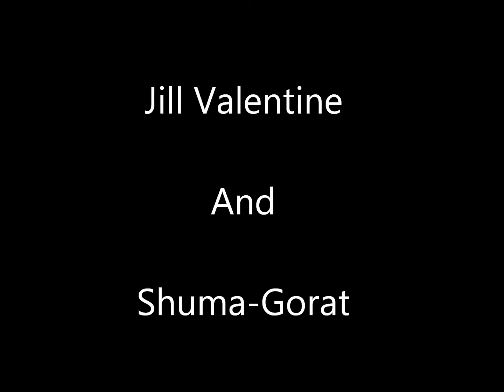Mavel vs Capcom 3 Jill e Shuma-Gorath [Imagens]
Fotos de Jill Valentine e Shuma-Gorath em Marvel vs Capcom 3.